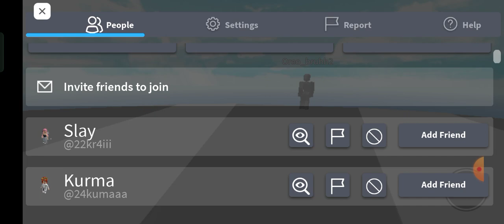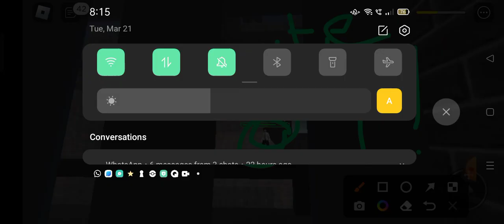Natural Disaster Survival Roblox